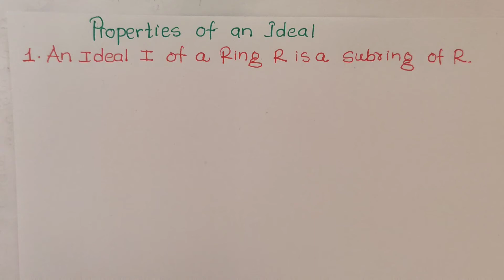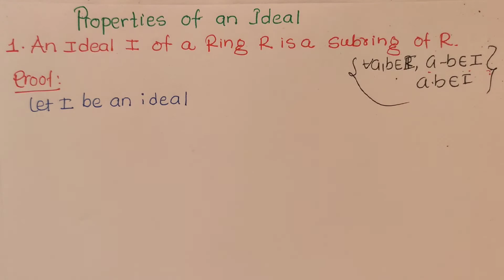Ideal of R is the Subring of R || Properties Of Ideal || RING THEORY#10